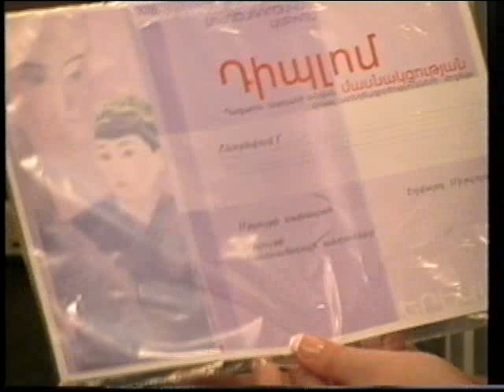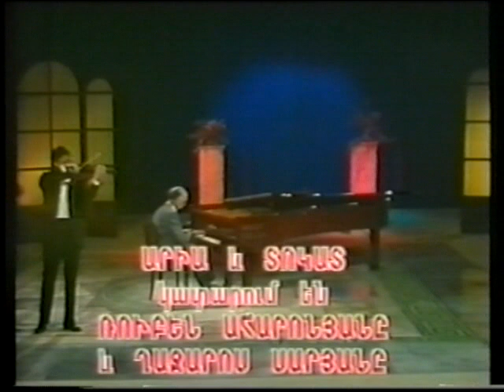Արաքսի Սարյան Վարդան Աճեմյան Araksi Saryan Sophie Saryan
"Երևան" TV "Առավոտ" ծրագիր 7․05․2004 թ․
Հյուրեր՝
Արաքսի Սարյան և Վարդան Աճեմյան
նվիրված կոմպոզիտոր Ղազարոս Սարյանի Հիշատակին